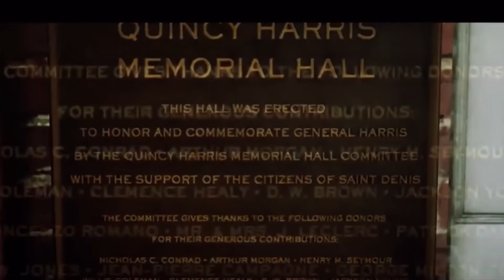Arthur Morgan | Knocking on heavens door